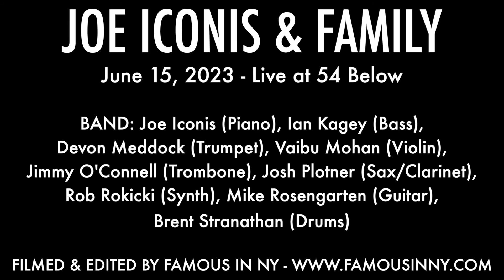Liz Lark Brown - "Saddest Girl in the World" (Joe Iconis)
JOE ICONIS & FAMILY
June 15, 2023 - Live at 54 Below

BAND: Joe Iconis (Piano), Ian Kagey (Bass), Devon Meddock (Trumpet), Vaibu Mohan (Violin), Jimmy O'Connell (Trombone), Josh Plotner (Sax/Clarinet), Rob Rokicki (Synth), Mike Rosengarten (Guitar), Brent Stranathan (Drums)